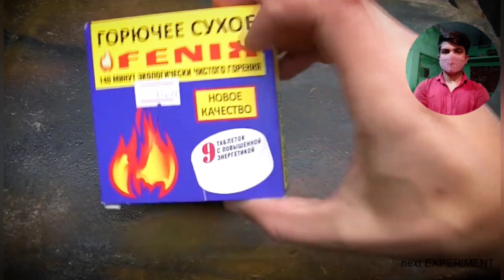Dry Fuel Vs Fish 🐟 :: मछली को ड्राई फ्यूल के साथ जलाने पर क्या हुआ चौक जायेंगे !!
नमस्कार दोस्तों आप सभी लोगो का अपने YouTube परिवार में बहुत बहुत स्वागत है।
     जैसा कि फ्रेंड आप सभी लोग जानते हैं कि इस चैनल पर आप सभी लोग को Experiment से से समंधित वीडियो मिलती रहती है। तो आप लोग अगर आपके पास भी कोई आइडिया है तो आप भी अपनी कोई राय दे तो कमेंट
 कीजिए और हा वीडियो को भी ज्यादा से ज्यादा शेयर कीजिए ।।